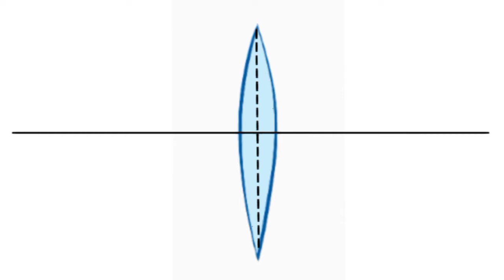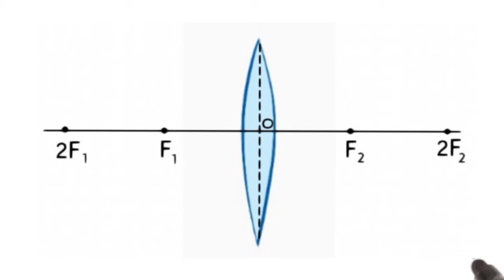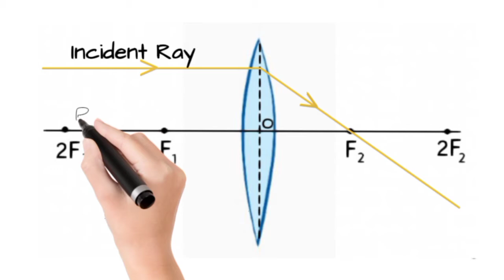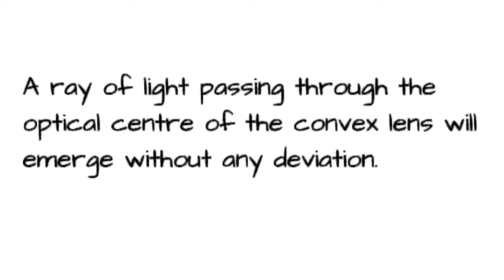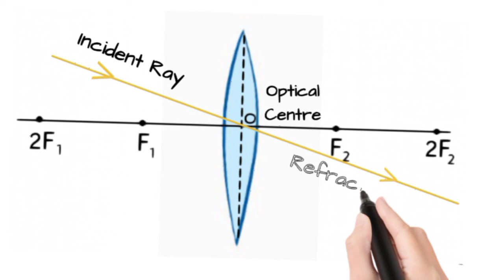Rules to obtain Images from convex lens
Watch the video to learn rules one should know for image formation from convex lens